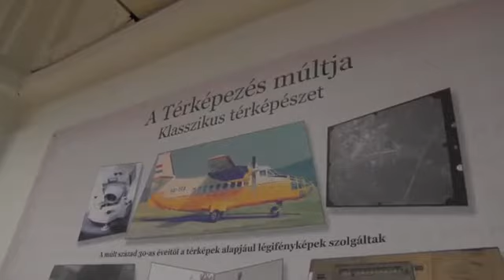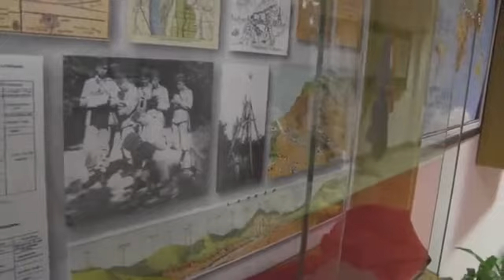Aranykönyvben a magyar térképészet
mno.hu, 2012. március 14.